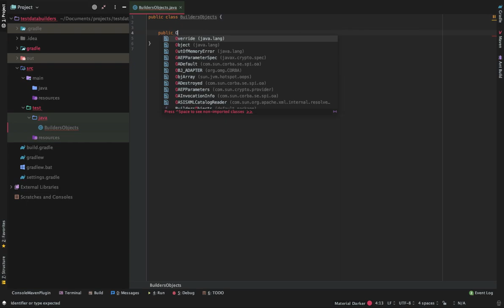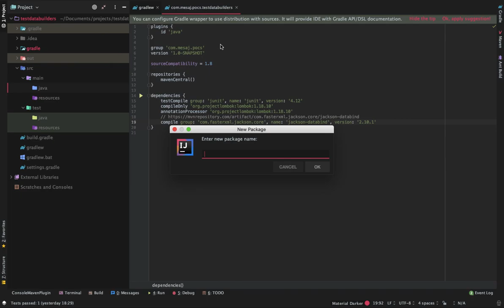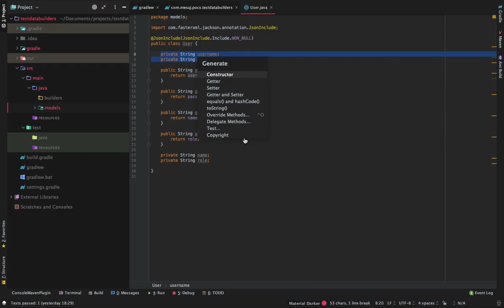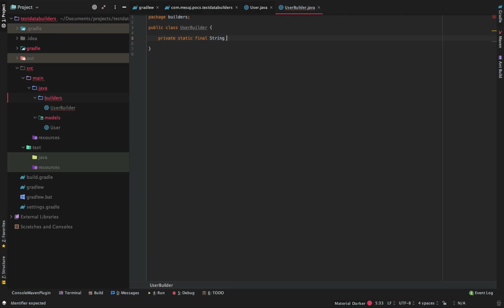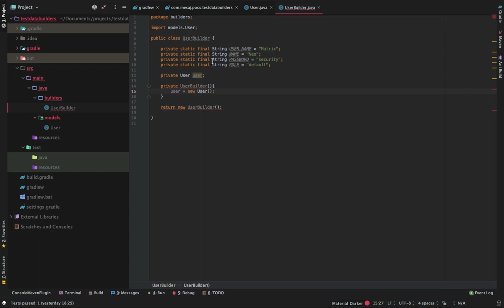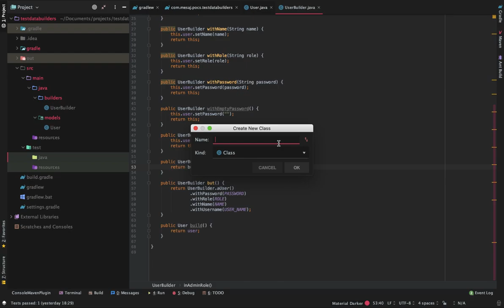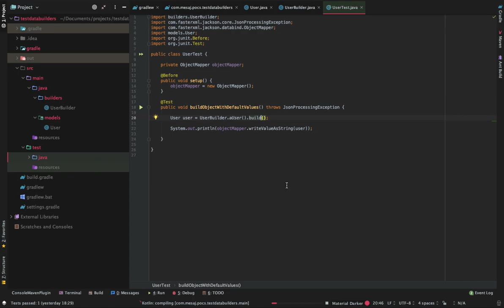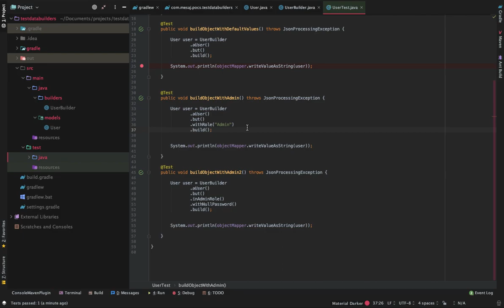Test DataBuilders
Los test databuilders permiten especificar a los tests parte de los objetos que necesitan variar y usar valores por defecto para aquellos que no son relevantes.